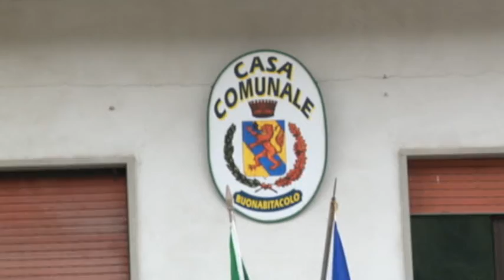CRISI IDRICA BUONABITACOLO 15MAG